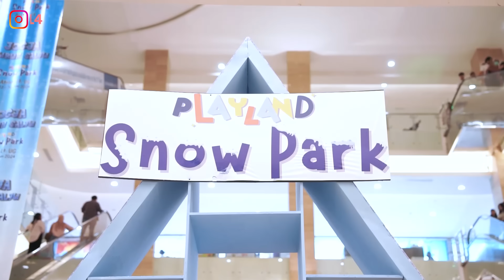GAWAT SAMANTHA KEDINGINAN MAIN SALJU!! ALUNA DAN AMANDA SEDIH!!